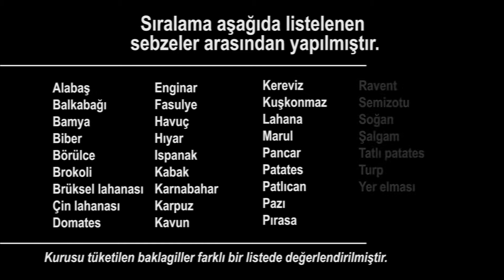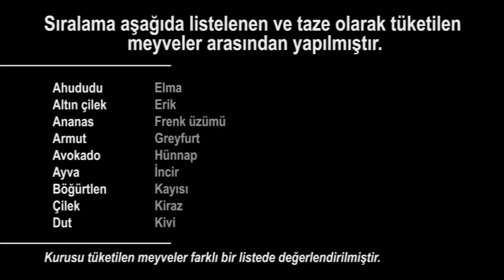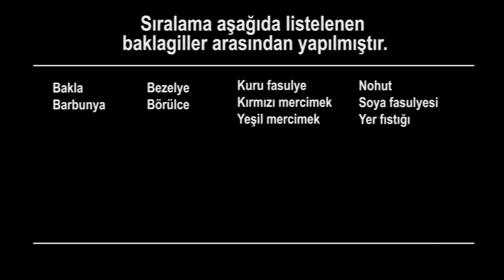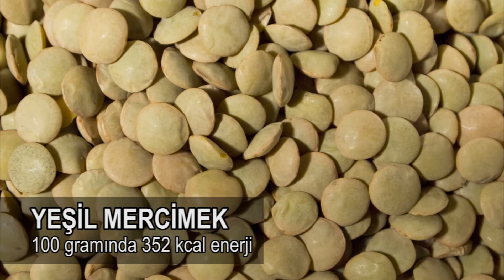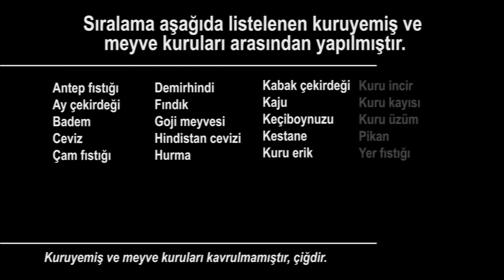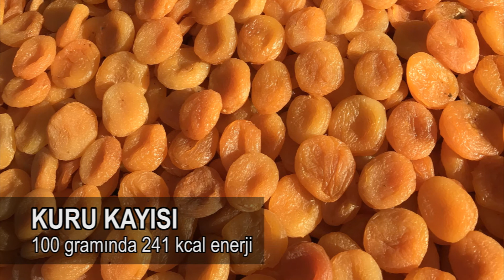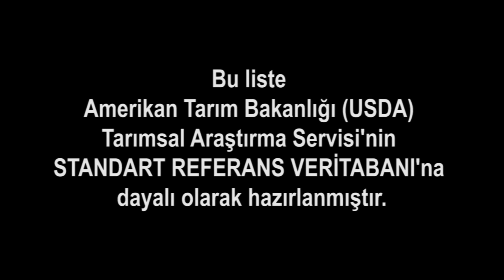Kalori Değeri En Düşük 10 Meyve ve Sebze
Hangi meyve ve sebze kaç kalori? Yiyeceklerin kalorileri nelerdir? merak ediyorsanız buyrun... Meyve ve sebzeleri KALORİ değerlerine göre sıraladığımız bu ilginç bilgiler içeren videomuz dört kısımdan oluşmaktadır.

İlk kısımda salatalık, marul ve kereviz gibi taze sebzelerden "kalori" değeri en düşük 10 tanesini göreceğiz. İkinci kısımda grayfurt ve şeftali gibi taze meyvelerden "kalori" değeri en düşük 10 tanesini göreceğiz. Üçüncü kısımda yine sebzelerden baklagiller sınıfına giren kuru fasulye, mercimek ve nohut gibi kuru baklagillerin "kaç kalori" olduklarının sıralamasını göreceğiz. Ve dördüncü kısımda da yine meyvelerden fakat kuruyemiş olarak tüketilen kuru incir ve kuru kayısı gibi yiyeceklerin kalorileri içinden "kalori" değeri en düşük 10 tanesini göreceğiz.

Sağlıklı beslenme için tükettiğimiz gıdaların "kalori"lerini bilmemiz önemli. Bu sıralamalar için 35 taze meyve; 21 kuru meyve ve kuruyemiş; 37 taze sebze; 10 adet baklagil; yani toplamda 103 meyve ve sebze "kalori" değerleri bakımından derecelendirilmiştir. Listedeki meyve ve sebzeler Türkiye'de bulunabilen ve tüketilen sebze ve meyvelerdir. Listedeki meyve ve sebzelerin besin değerlerine ilişkin bilgilerin tamamı tek bir kaynaktan, Amerikan Tarım Bakanlığı (USDA) Tarımsal Araştırma Servisi'nin Standart Referans Veritabanına dayalı olarak hazırlanmıştır. Tutarlı ve doğru bir derecelendirme öncelikli amaç olmuştur. Faydalı olması dileğimle...

Attribution: commons.wikimedia.org ([Emőke Dénes],[4028mdk09],[domdomegg],[Tony Webster from Portland, Oregon, United States],[© Hubertl / Wikimedia Commons / CC BY-SA 4.0],[Jeffery Martin],[L.Willms],[Susan Slater],[Cara from Boston, MA, US],[Fatimahope],[Firm Foundations Duhok],[Kyle McDonald from Brooklyn, New York, USA],[ASADAL, Inc.],[Lazaregagnidze],[Maksym Kozlenko],[Dwight Sipler from Stow, MA, USA],[INRA DIST from France],[Maksym Kozlenko],[Rob Bertholf],[Pimpinellus],[Harsha K R from Bangalore, India],[Thamizhpparithi Maari],[AlixSaz],[Serge96 46],[Bananenfalter],[Tiia Monto],[Bodhi Peace],[PJeganathan],[Mostafameraji],[Valdavia],[Hans Braxmeier],[Elke Wetzig],[Lionel Allorge],[Shijan Kaakkara],[Lucyin],[Zeynel Cebeci],[Safa.daneshvar],[Susan Slater],[© Nevit Dilmen],[Andrejj])